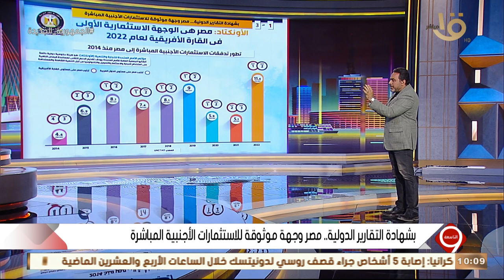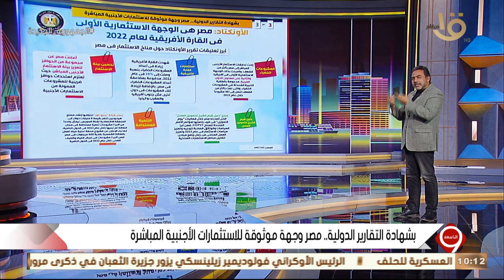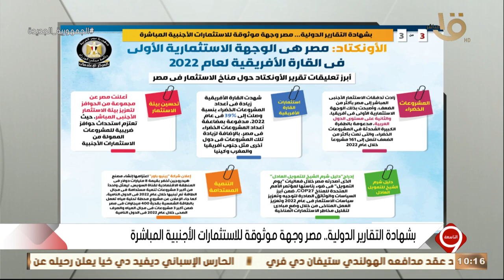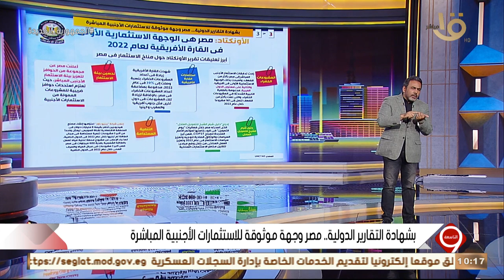التاسعة | بشهادة التقارير الدولية.. مصر وجهة موثوقة للاستثمارات الأجنبية المباشرة